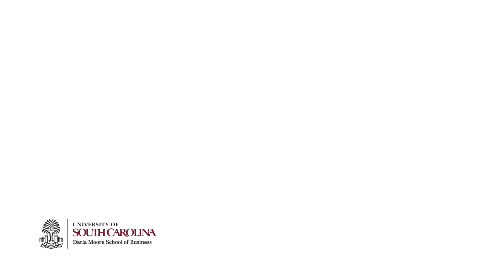MIB Professor Gerry McDermott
University of South Carolina Master of International Business Professor Gerry McDermott explains the value of the MIB program.